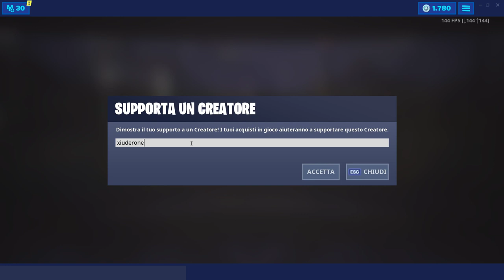TUTTA LA PATCH NOTES 9.41 FORTNITE! SFIDE A TEMPO STRAORDINARIO! TORTE DI COMPLEANNO!